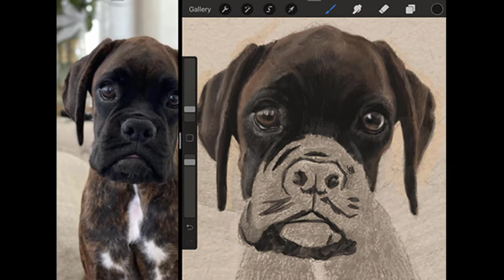Luna the Boxer Digital Painting Using Procreate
Digital drawing painted on an iPad Pro with an iPencil using the Procreate App